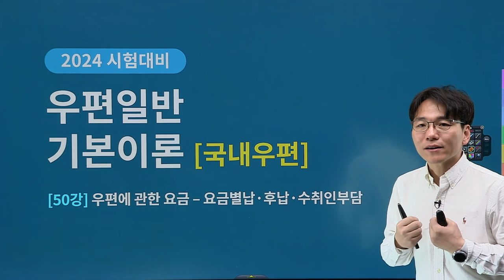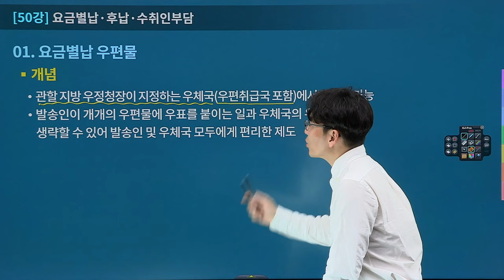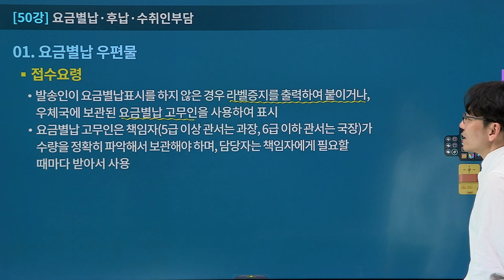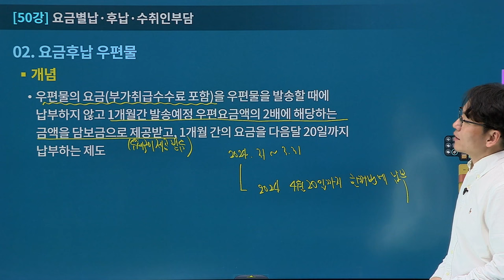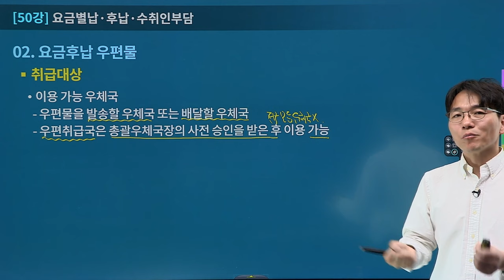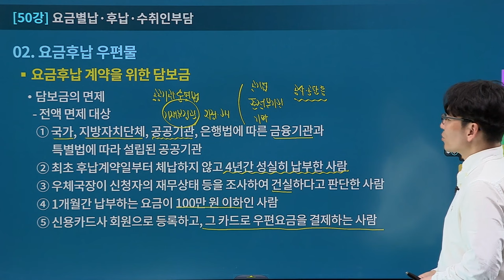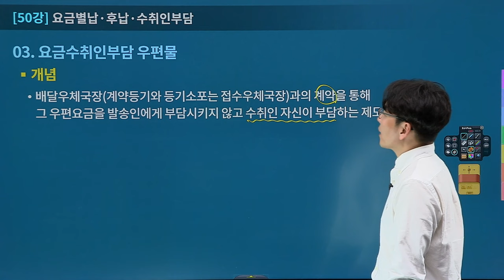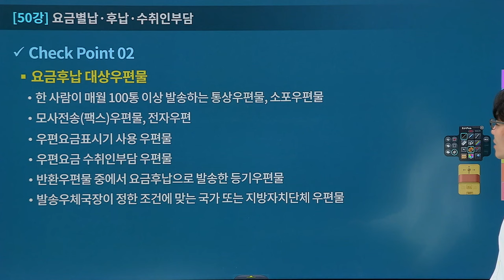[유상통] 이종학T 2024대비 우편&예금일반 이론 50강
2024 계리직 시험은 이제부터 본격적인 시작!
2024 계리직 최종 합격을 위한 우편&예금일반 이론 강의 START!💯

📌이종학T 2024대비 우편&예금일반 이론

1. 2024년 대비 교안을 바탕으로 이론을 빠삭하게 정리
2. 예금일반과 우편일반의 전체적인 구조 확인 및 정리
3. 쉽고 꼼꼼하게 차근차근 개념과 용어를 제시
4. 기출주제를 바탕으로 효율적인 학습제공

✔ 우정사업 본부의 발표 교안을 낱낱이 분석하고 빠짐없이 정리
✔ 전체 구조를 확인 및 어려운 용어와 개념을 쉽고 꼼꼼하게 차근차근 정리
✔ 출제포인트 정리 하여 효율적인 학습 제공
✔ 효율적이고 효과적인 합격공부방법 제공

💡학습 방법?!
 - 교재의 해당 단원을 가볍게 읽는다.
 (단, 제공되는 교안으로 대체 가능) 기초강좌를 수강했다면, 해당 교안을 찾아 복습합니다.

- 맑은 정신으로 강의를 정속으로 수강한다.
📌필요한 내용은 밑줄, 별표, 메모 등으로 채워 단권화 작업을 병행합니다.

 - 강의 시간에 배운 내용을 자신의 필기와 함께 아울러 복습.

 - 부족한 부분은 남겨 두었다가 재수강한다.
📌재수강의 경우 반복이 거듭될수록 배속을 올리는 것이 바람직합니다.

 - 단권화한 교재를 틈나는 대로 읽으며 전체 내용을 반복하여 숙지.

2024 계리직 합격을 위해 '우편&예금일반' 고득점을 향한 발걸음이 이제 시작됩니다!